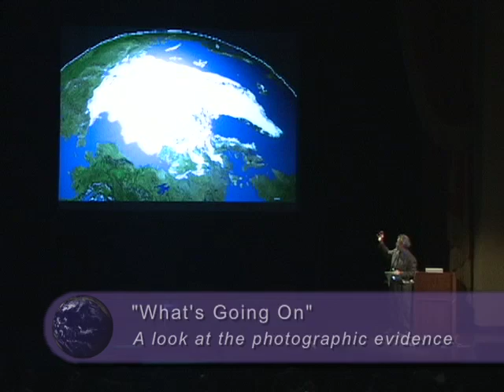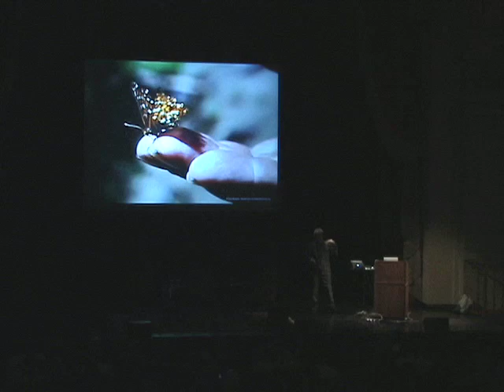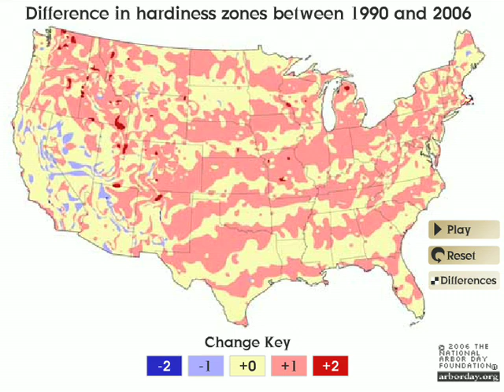Gary Braasch & Stephen Schneider on Global Warming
Environmental photographer Gary Braasch and climatologist Stephen Schneider discuss the already-visible effects of global warming, and the need for cities to adapt in response. Filmed at EcoCity World Summit 2008.